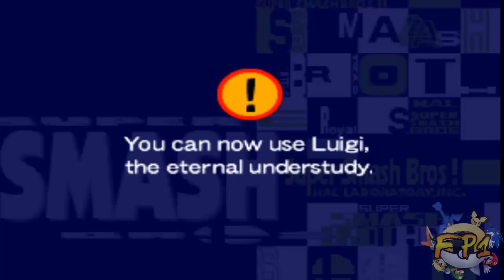Super Smash Bros 64 Playthrough - Part 2 - Unlocking Luigi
Target Hell  ._.